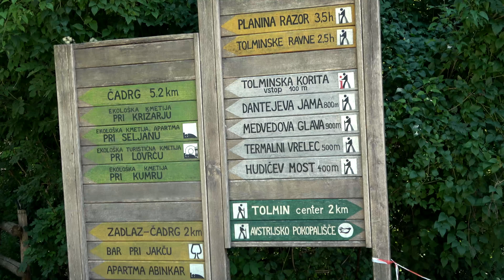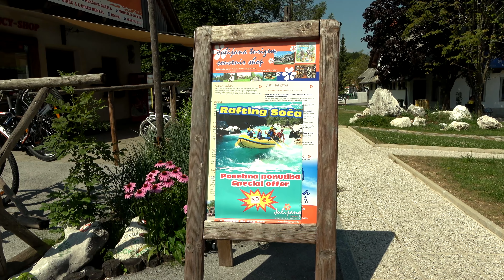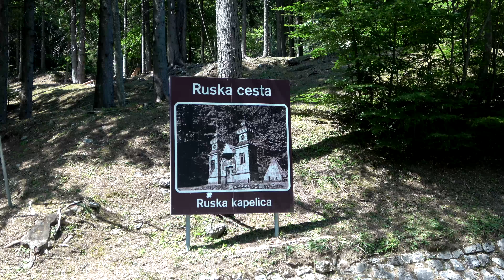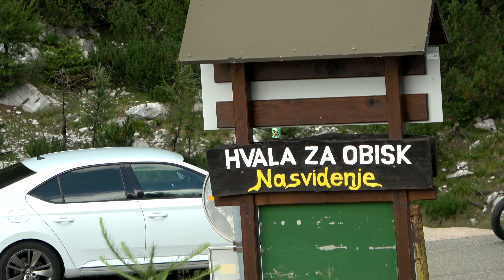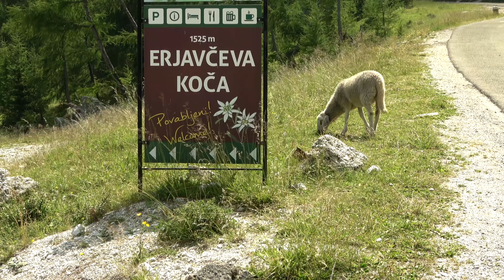SLOVENIA 💚 MAGICAL NATURE - Kranjska Gora, Bled, Vintgar, Tolmin 4K ► 18 min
►Recorded: July/2019, Slovenia

Camera used for this video:
-Sony AX100
-Panasonic LUMIX GH5
-GoPro HERO9 Black

Sulla pelle umida - Zero project feat. ROBERTA VOLPI